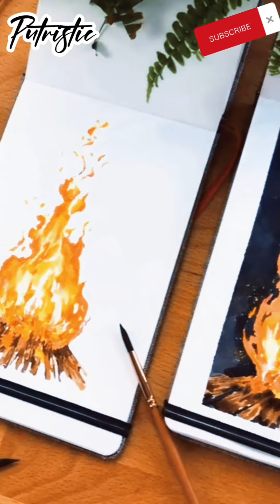MELUKIS - API UNGGUN